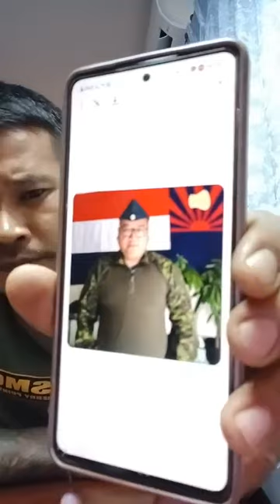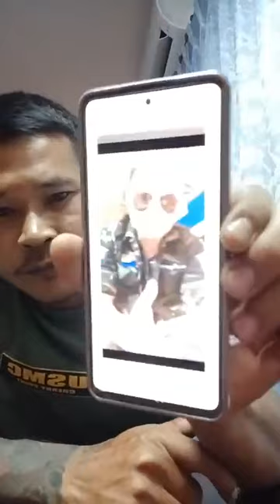October 5, 2023